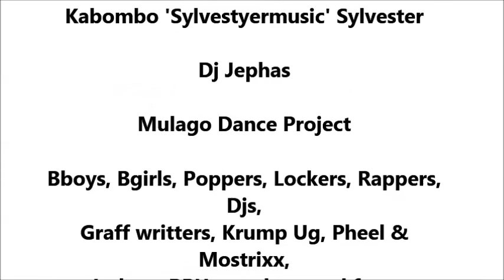Moze Beatboxer @ Break Fast Jam 2012 Finals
Break-Fast Jam is  Uganda's  most outstanding breakdance competetions. It's a  unique and powerful annual event that brings together  top breakers  after a series of  intense elimination battles in various communites. The event also features rappers, poppers,  beatboxers, Djs among other artists.